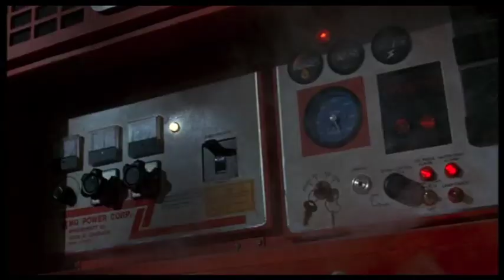HONEY I BLEW UP THE KID GTS Diane